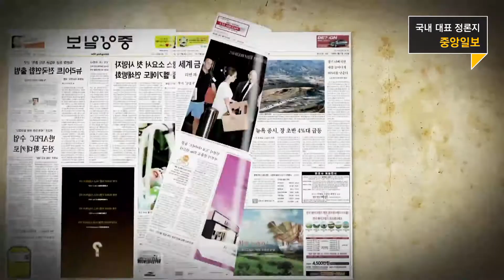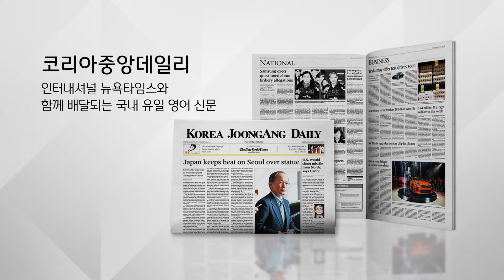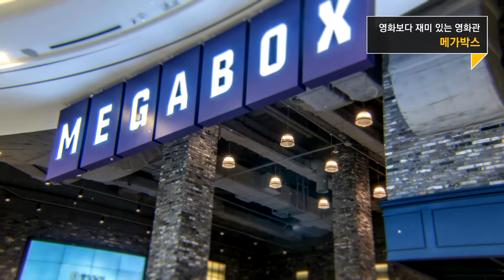중앙그룹 홍보영상 국문